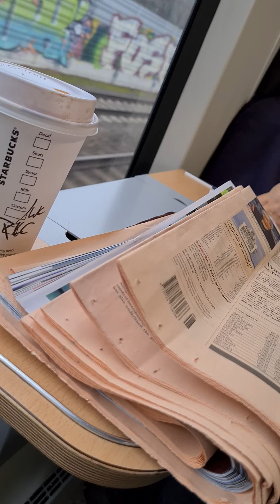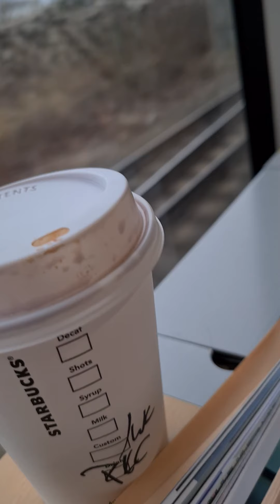23. September 2021